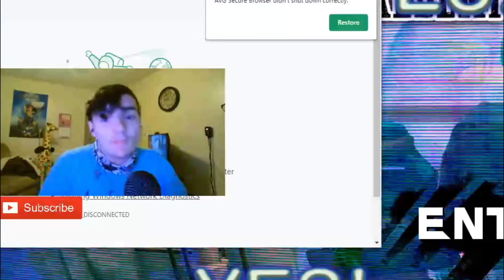Me and Pewdiepie Gonna Finish T-Series!!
free game